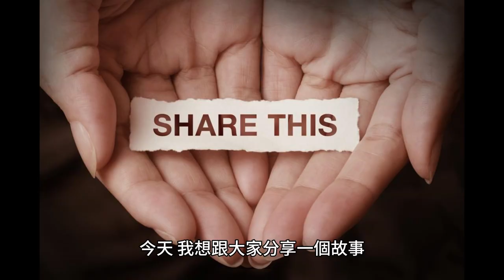付出不求回報，真的會被珍惜嗎？(剪映-圖文成片練習)